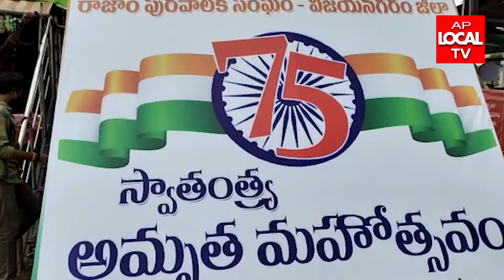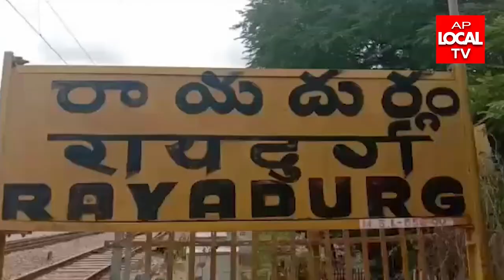11-08-2022 AP LOCAL TV NEWS BULLETIN